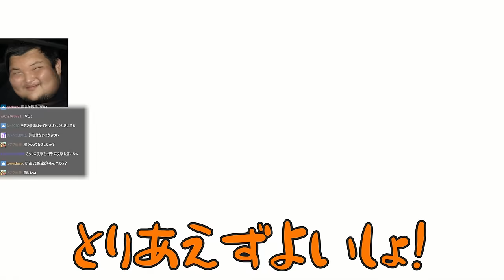豪鬼だらけのランクで連勝しまくるありけん【ありけん/スト6/豪鬼/切り抜き】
0:00 OP
0:17 豪鬼100%
2:39 トイレ事情
3:25 15連勝